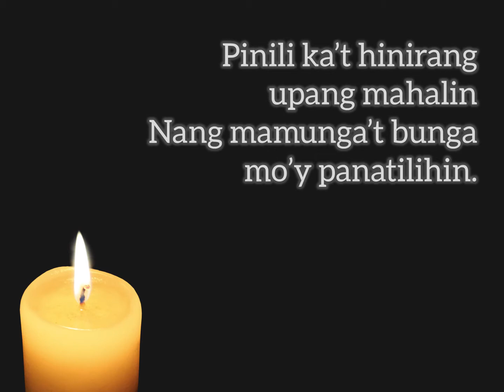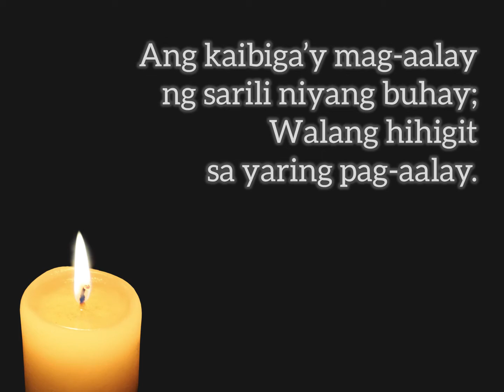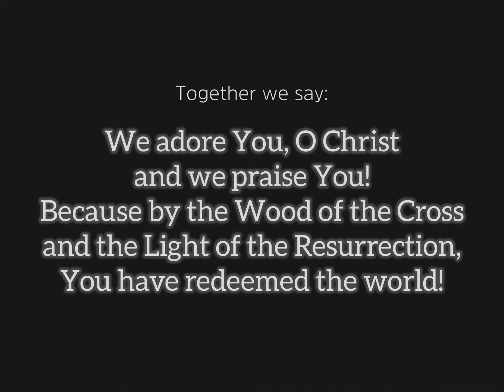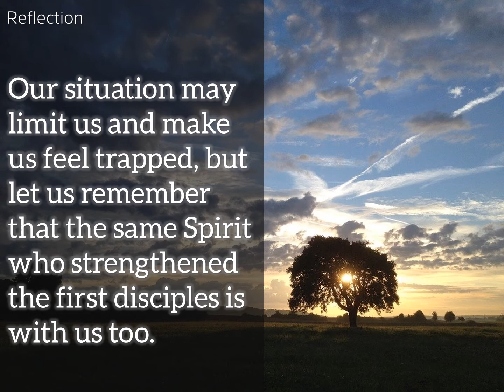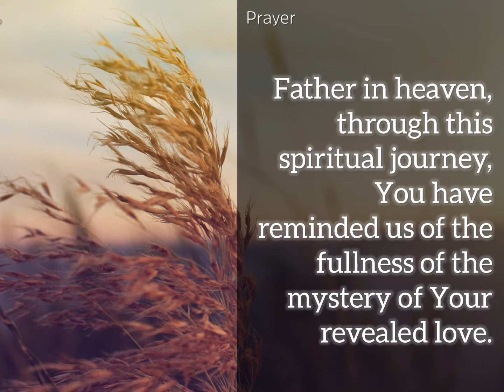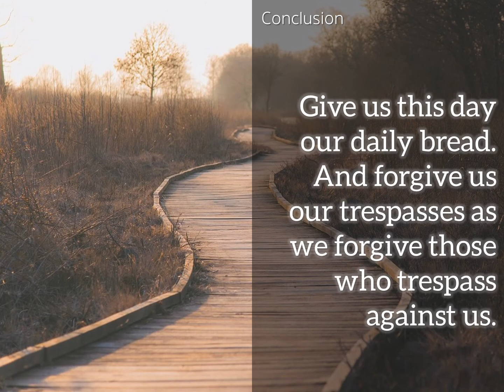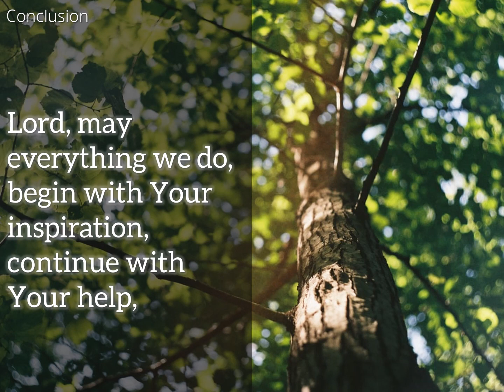Via Lucis Station 14